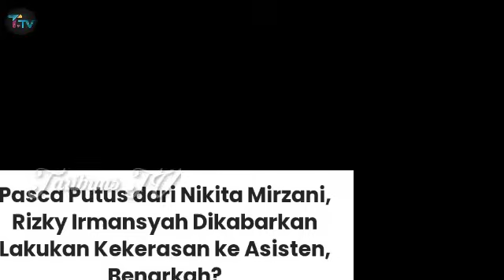Kondisi Nikita Mirzani Memprihatinkan Usai Alami Kekerasan dari Rizky Irmansyah Mantan Kekasihnya !!